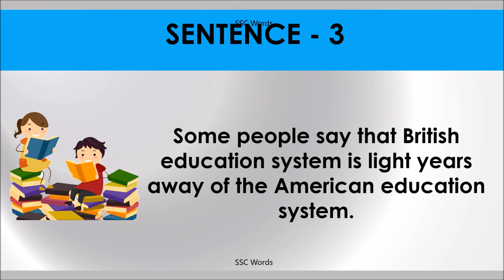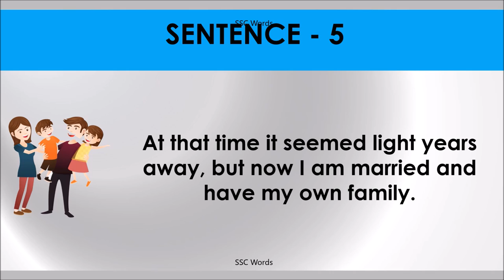LIGHT YEARS AWAY Idiom 154 # Meaning and five sentences # SSC Words